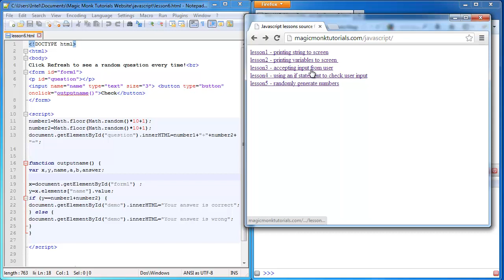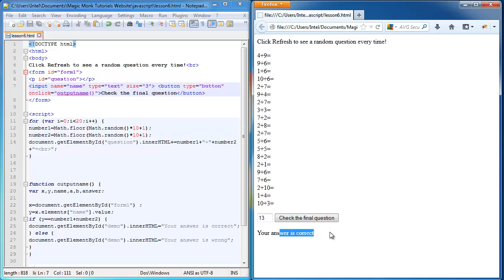Javascript lesson 6 - Using the for loop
In this tutorial you learn to use the for loop to repeat an instruction a certain number of times. In this case we generated 20 random maths questions using the for loop.